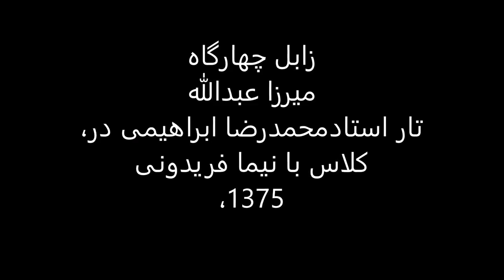زابل چهارگاه میرزاعبدالله،تار استادمحمدرضا ابراهیمی در کلاس با نیما فریدونی ،1375.mp4